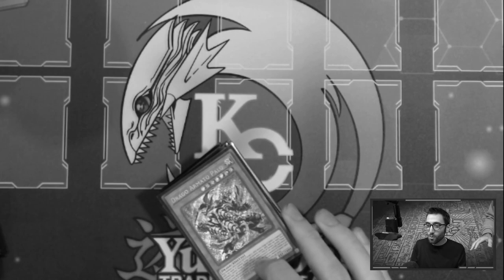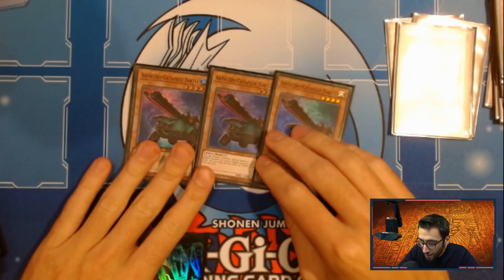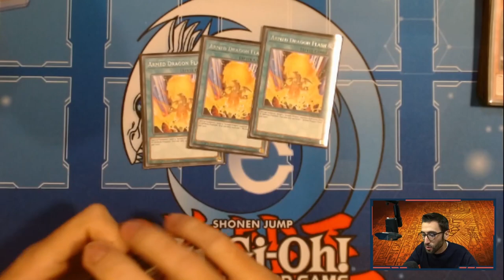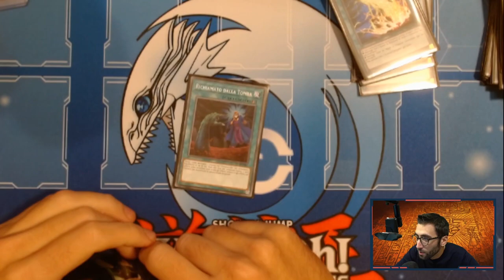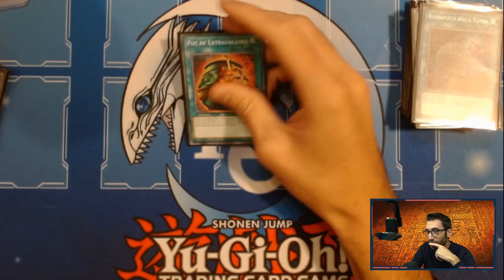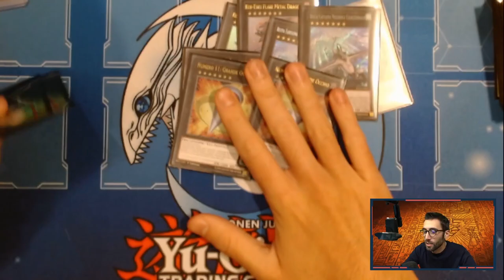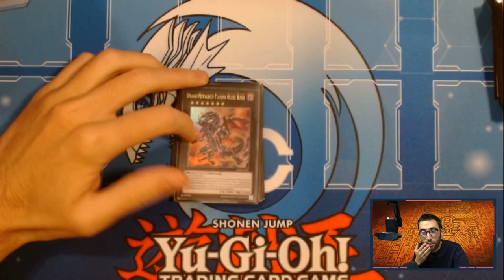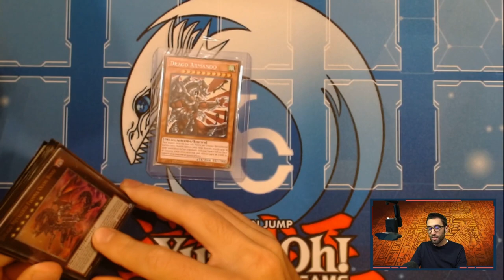T1 INCOMPRESO? - DECK PROFILE DRAGO ARMATO TUONO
🔹SOCIAL
- Instagram Cappello di Paglia: